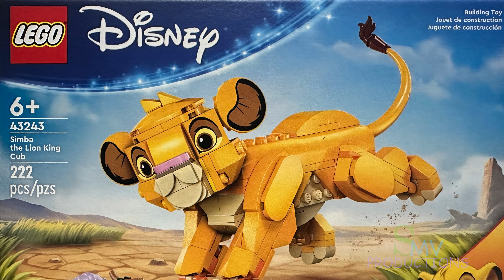LEGO Disney Simba the Lion King Cub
So lately I've been getting into building Lego sets and figured why not have a little fun while building it, so I decided to record myself. I hope you enjoy this video I completely did myself except for the music which I picked but came from the amazing people at HookSounds